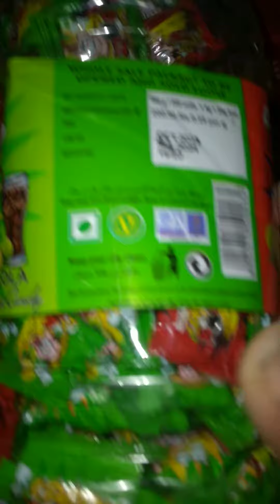Some lots of Masala bomb candy box unboxing video 🍬🍬🍬🍬